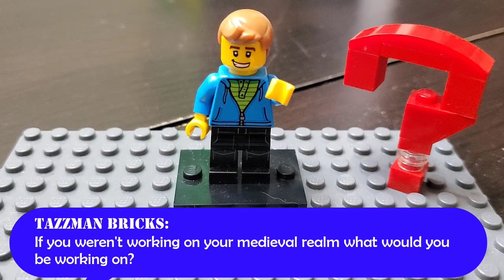BrooksBricks VLOG: Ask Matt 🤔❓️Segment 15 | 01-16-2023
BrooksBricks VLOG -- Ask Matt Segment 15!  Please enjoy my answers to some questions from friends!

Catch my Weekly LiveStreams on Twitch - Every Tuesday 6pm and Saturday 9am Eastern!